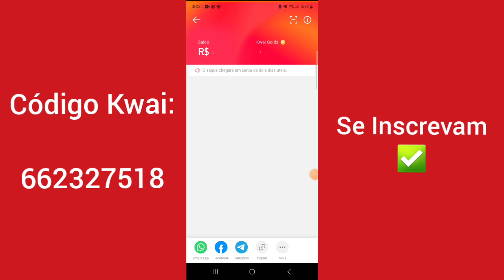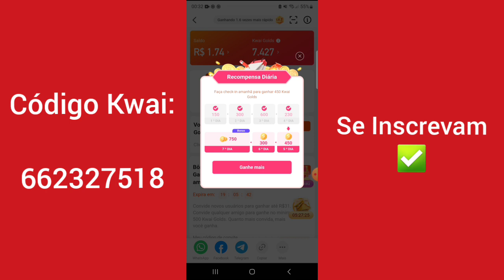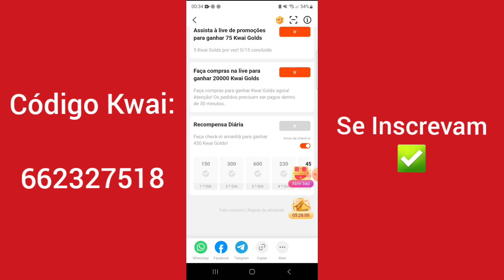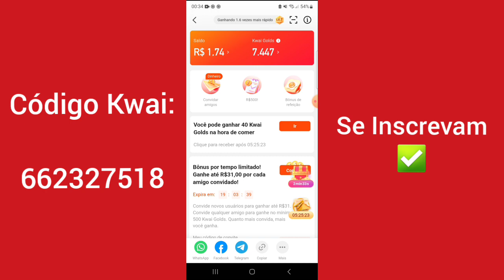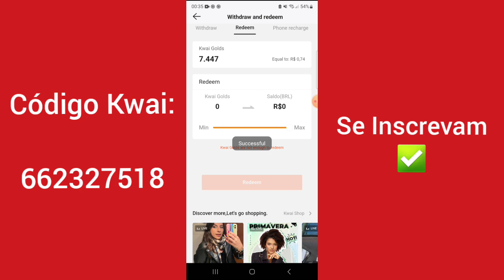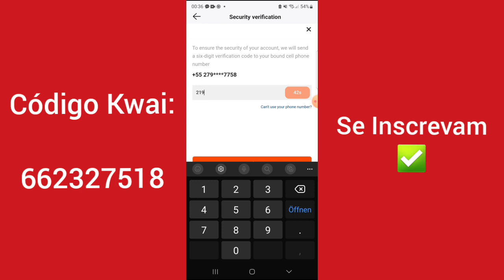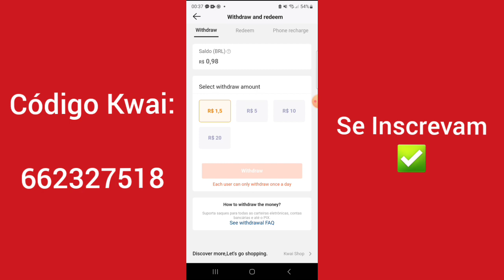Veja TODAS as formas de GANHAR DINHEIRO nesse APP e baixe agora mesmo!!! ✅ 💸